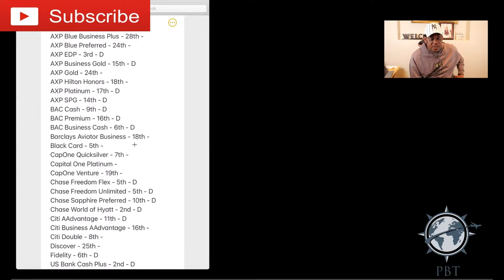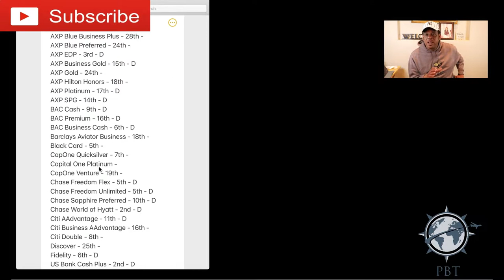Signs That You Might Have Too Many Credit Cards - PBT Live Stream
How many credit cards do you have? Do you want more credit cards? Join us in this live stream to see if you might have too many credit cards. Also LIVE Q&A!